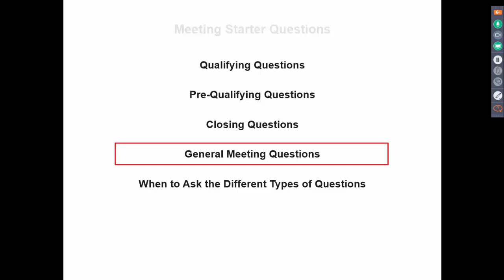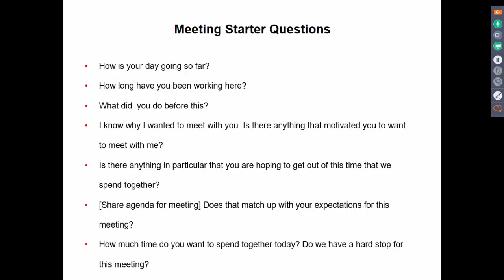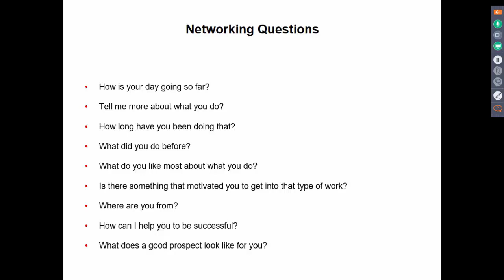Some Questions to Ask When Starting a Meeting with Prospects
This is a clip from a webinar that we hosted on "How to Always Know What Sales Questions to Ask" with examples of questions you can ask.

You can download the slides for this presentation from our